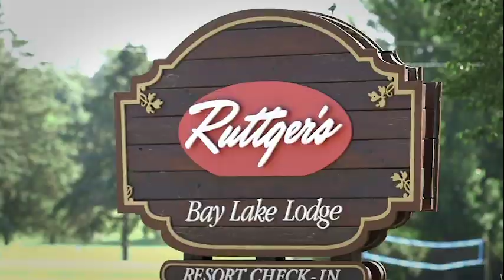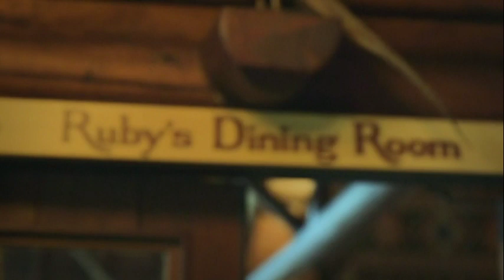Diffley Story Final smaller file Difley Story FINAL smaller file